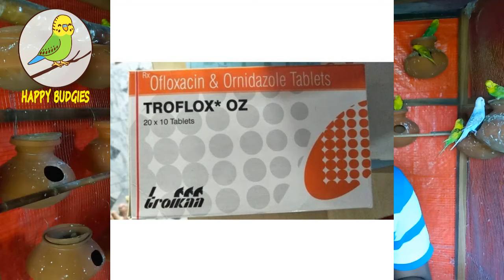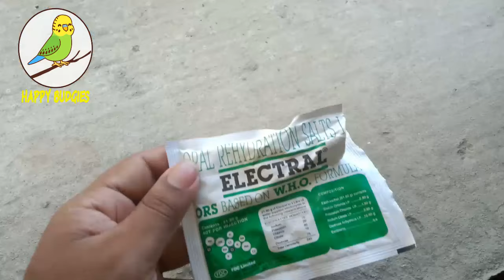BEST LOOSE MOTION TREATMENT OF BIRDS 😍 Loose Motion Treatment of Budgies Cure Diarrhea Happy Budgies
Loose motion is a very common problem of birds. Especially for budgies.
Baby birds or baby parrots gets loose motion oftenly.

Loose motion of birds seems not much serious, but it is actually. Sometimes it gets really risky and it can cause death of birds.

So, in this video I have discussed best way to cure loose motion in two days.
the best loose motion treatment for birds

Be Happy And Keep Your Birds Happy Thank you...

Your queries in this video:
best loose motion medicine for birds,
best loose motion treatment for birds,
loose motion treatment for budgies,
budgies loose motion,
how to cure loose motion of birds,
how to Cure Diarrhea,
treatment of budgies,
fever treatment of birds,